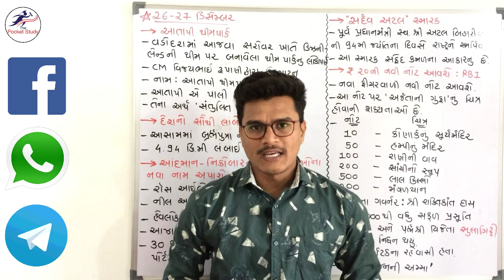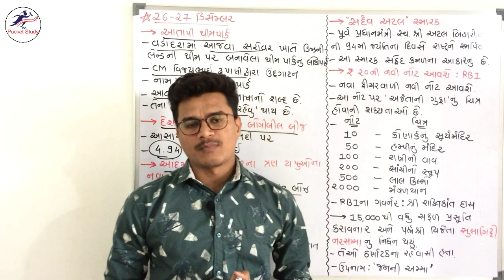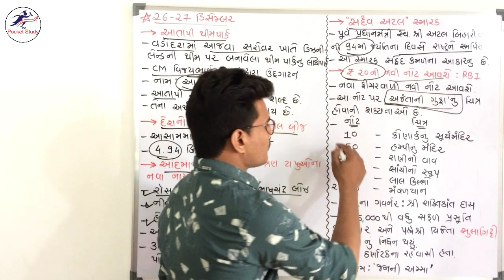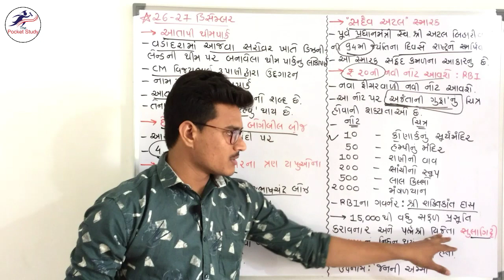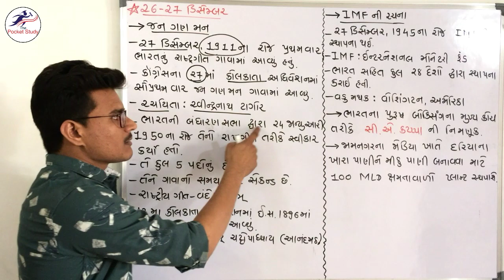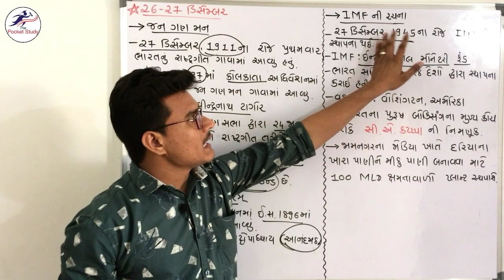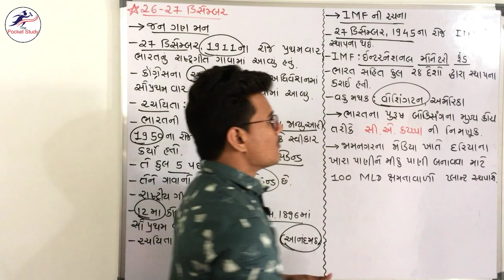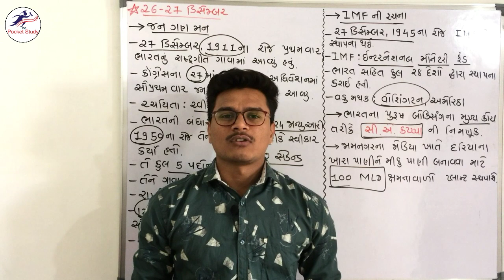GPSC કરંટ અફેર્સ CURRENT AFFAIR 26-27 December Gujarati The Pocket Study GPSC Online ICERajkotAcadem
આ વિડિઓ અંગેના તમારા પ્રતિભાવ કોમેંટ્સ બોક્ષમાં જરૂરથી આપશો.
GPSC CURRENT AFFAIRS 26-27 December in Gujarati by The Pocket Study GPSC Online ICE Rajkot Academy
Current affairs December 26-27 | વર્તમાન પ્રવાહો ડિસેમ્બર ૨૬-૨૭

Here we discussed about Current affairs of September month by ice academy rajkot current affairs GPSC online video from The Pocket study.
આ વિડિઓમાં ડિસેમ્બર મહિનાના વર્તમાન પ્રવાહો વિશે વાત કરવામાં આવી છે. વર્તમાન પ્રવાહોની આખી સીરીઝ આ ચેનલ પર આવશે.

Hey Guys!

In this video series we provides you detailed information about‌ daily current affairs of every month by ice rajkot current affairs in gujarati or July mahina na vartman pravaho by ice rajkot Academy current affairs gpsc online one by one GPSC online video.This video is very important for revenue talati 2018 vacancy belief mains exam revenue talati exam Gandhinagar municipal corporation clerk exam vacancy Gandhinagar municipal corporation senior clerk exam and railway group d exam railway group b railway group c central railway group d exam and also give answers how to crack Gpsc exam. Here you can get answer of how to find current affairs of Gujarat and india and How to crack GPSC exam by study GPSC online video knowledge guru and Gyan academy and ice online rajkot and the pocket study GPSC video. current affairs daily current affairs daily current affairs in gujarati current affairs in gujarati ice rajkot current affairs ice academy current affairs ice rajkot Academy current affairs ice academy rajkot current affairs, daily current affairs of ice academy rajkot ice academy daily ice academy rajkot current affairs gujarati current affairs  current affairs of july month  july month current affairs the pocket study current affairs the pocket study  gpsc Online

In this video we discussed about Current affairs of Gujarat and india GPSC exam.It is very helpful in competition exam preparation of GPSC, GSSSB, PSI, SBI, CLERK , TALATI etc. Exams.
If you like our short Trick than please do comment on video about how it is. So we can manage to upload new videos.

By The Pocket Study / by thepocketstudy
Lecturer: Mahipalsinh Champavat
Founder: Mahipalsinh Champavat